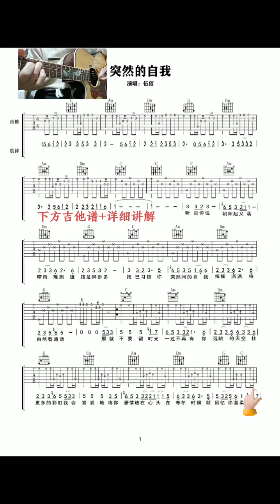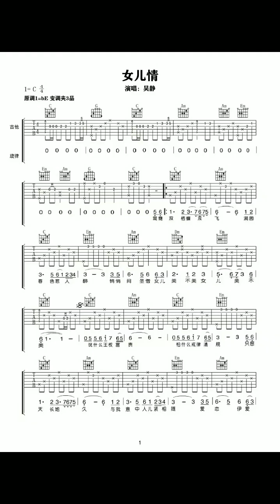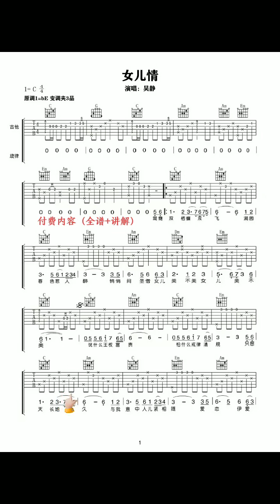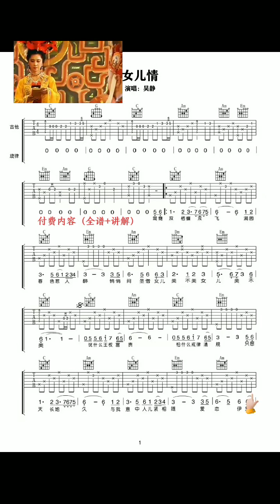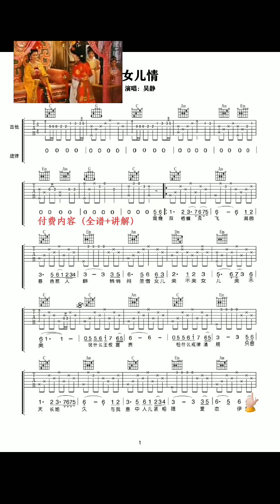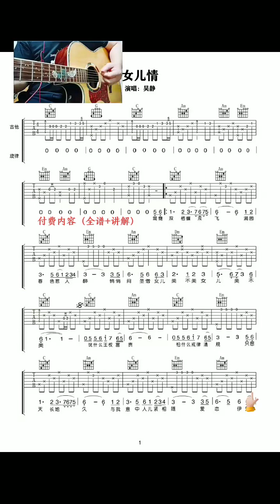突然的自我吉他弹唱 上海滩吉他弹唱 女儿情吉他